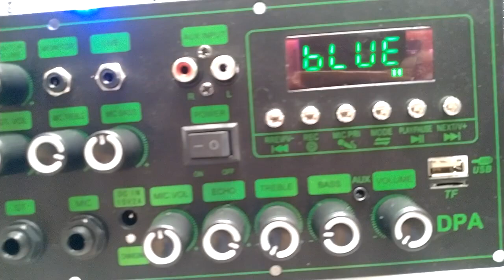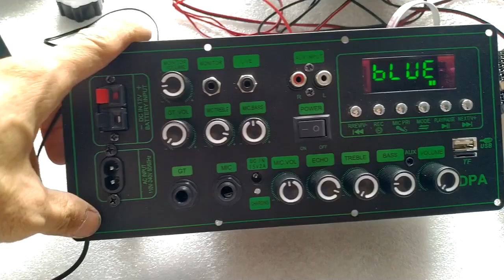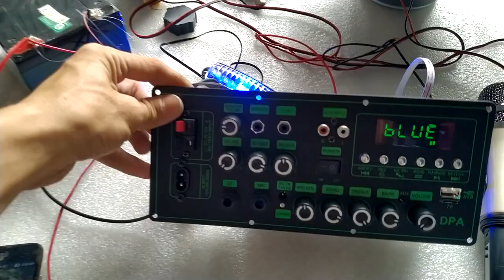TEST MẠCH LOA KÉO LIVESTREAM DSP LẬP TRÌNH CHỐNG HÚ CS8673E 130W, LOA KÉO 3 TẤC ĐƠN 2 5 TẤC ĐÔI